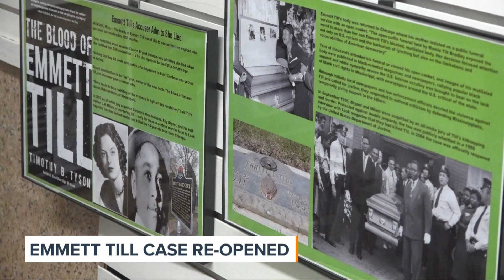Closed Case of Emmett Till Re-Opened in Light of New Evidence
A young man who was lynched many years ago, is finally getting a proper look taken at his case.